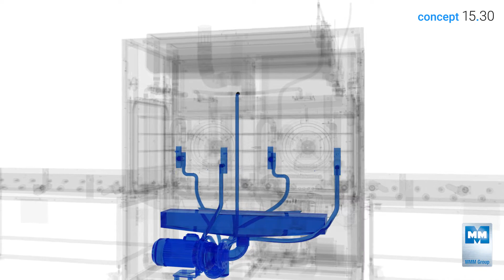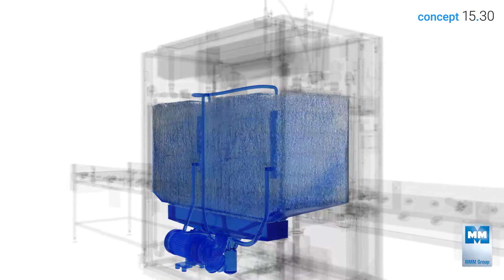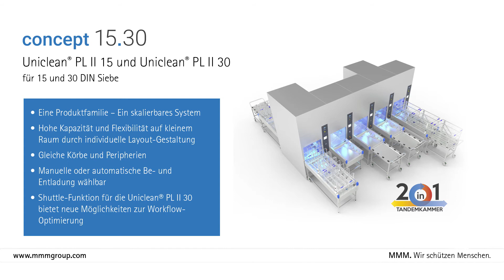Uniclean® PL II 30 - Reinigungs- und Desinfektionsgerät für 36 DIN Siebe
Die Uniclean® PL II 30 Einkammermaschine wurde speziell für Raumsituationen entwickelt, in denen es nicht möglich ist, ein Großkammer-RDG für die Sterilgutcontainer-Aufbereitung zu platzieren. Mit der 2 in 1 Tandemkammer können bis zu 8 1 STE-Sterilcontainer bzw. bis zu 12 ½ STE-Sterilcontainer oder bis zu 36 DIN-Instrumentensiebe in einer Charge aufbereitet werden. Der Vorteil der Tandemkammer-Bauweise besteht in der verdoppelten Aufbereitungskapazität bei gleichen minimalen Platzverhältnissen (Breite) im Vergleich zur Uniclean® PL II 15 der gleichen Baureihe.